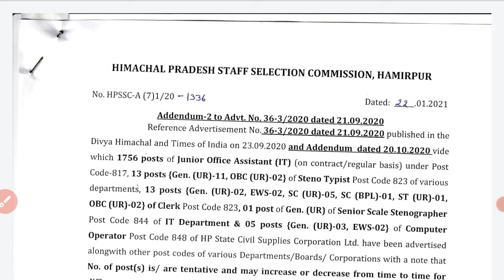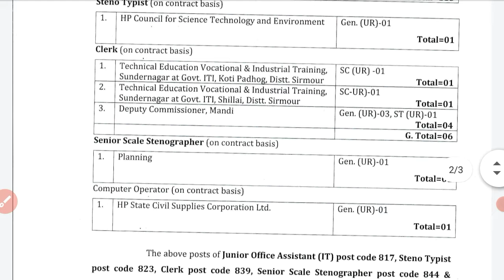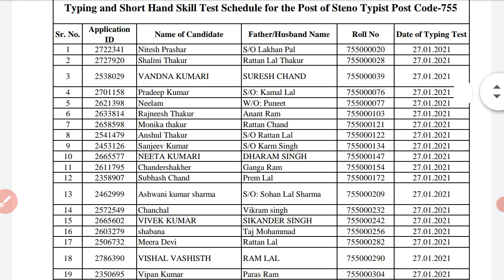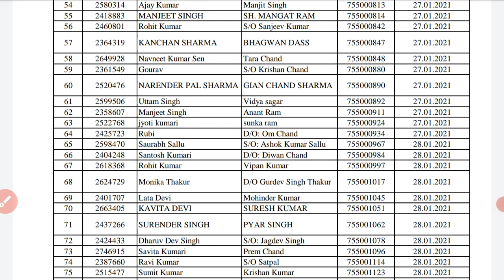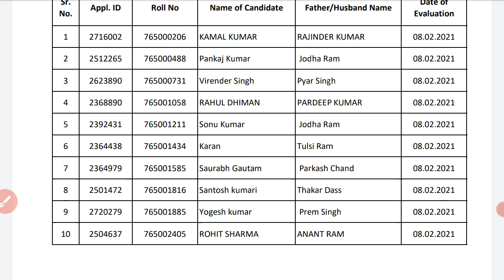HPSSC Hamirpur new notification as on 22 January 2021 | Hpsssb Press note, Exam date & Result 2021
HPSSC Hamirpur New notification as on 22 January 2021 | Hpsssb Press note, Exam date & Result for more details pls check my video..